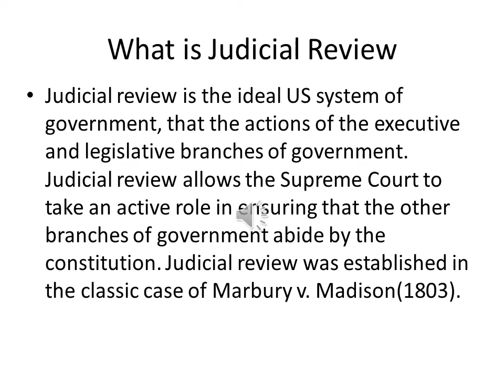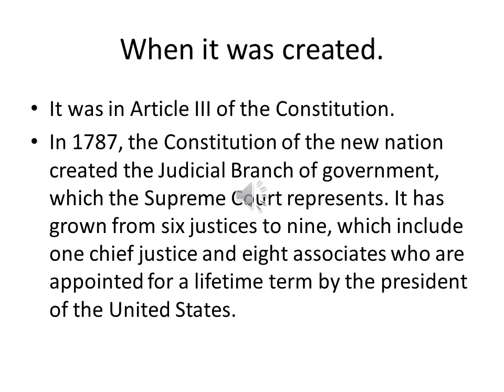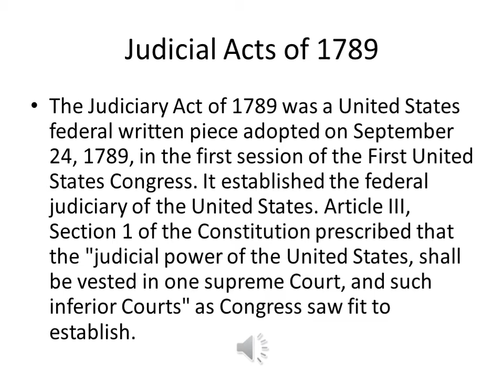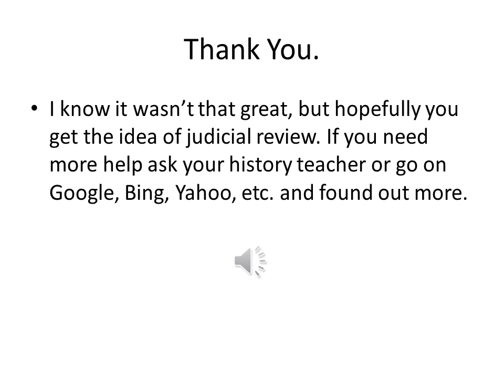Judiciary Act of 1789 Ethan Rivera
Ethan Rivera 12-2 Judiciary Act of 1789.